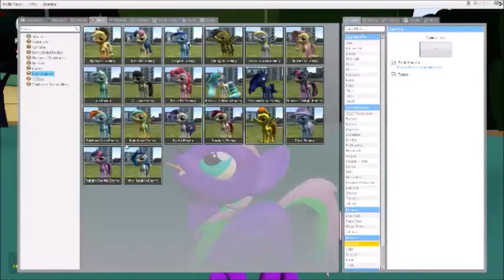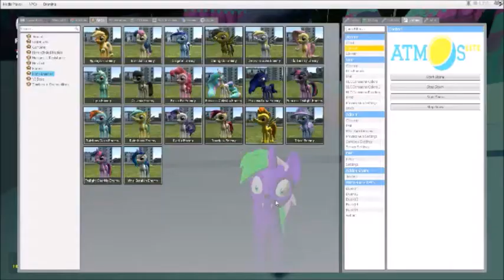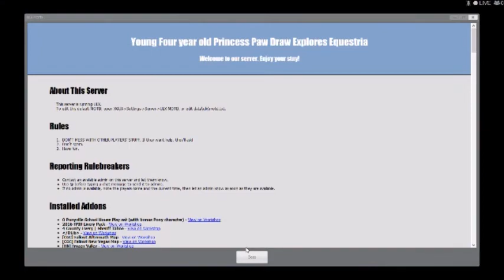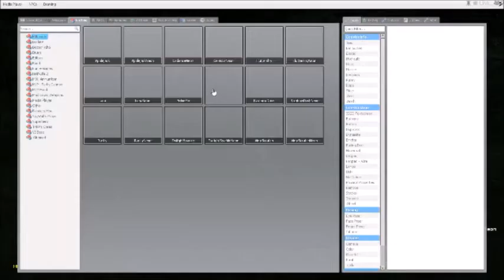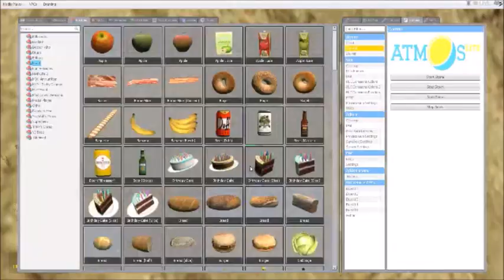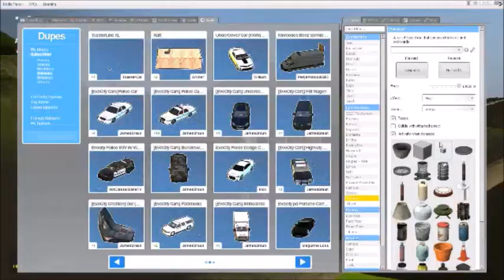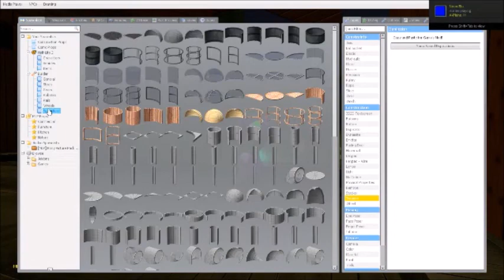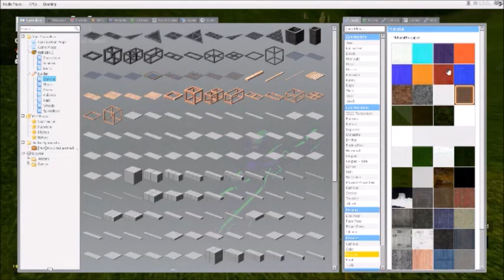Princess Paw Draw plays Garry's Mod #59